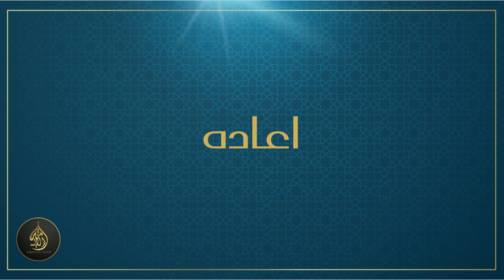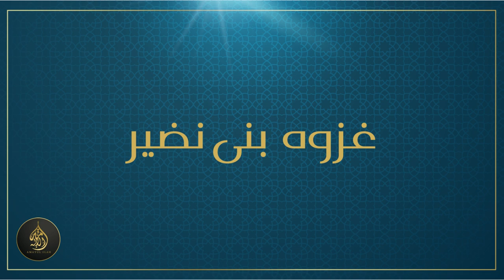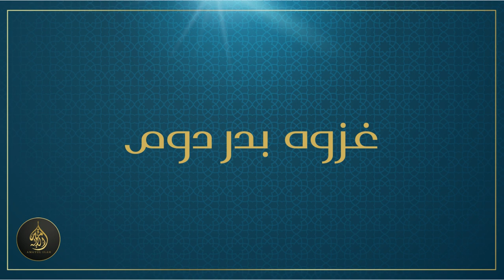[PART 5] - Chapter 4 | Seerat Ul Nabi (Life of the Prophet) S.A.W [24-08-2023]